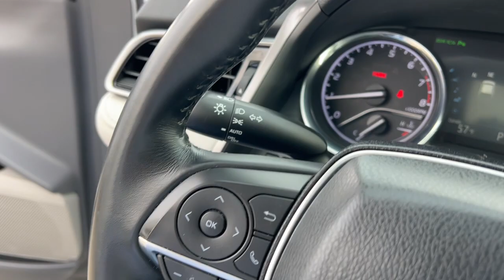2019 Toyota Camry Green Bay, Appleton, Oshkosh, De Pere, Kaukauna WI 54080A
Pearl Used 2019 Toyota Camry XLE available in Green Bay, Wisconsin at Le Mieux Toyota and Son. Servicing the Appleton, Oshkosh, De Pere, Kaukauna, WI area.

Pearl 2019 Toyota Camry XLE FWD 8-Speed Automatic 2.5L I4 DOHC 16V Camry XLE 2.5L I4 DOHC 16V 8-Speed Automatic FWD Pearl Black Leather.brbrOdometer is 22097 miles below market average! 28/39 City/Highway MPGbrbrAwards:br  * 2019 KBB.com 10 Most Comfortable Cars Under $30000   * 2019 KBB.com 10 Best Sedans Under $30000   * 2019 KBB.com Best Resale Value Awards   * 2019 KBB.com Brand Image Awards
4-Wheel Disc Brakes,6 Speakers,ABS (4-wheel),ABS brakes,AM/FM radio: SiriusXM,Adaptive cruise control,Adaptive stop and go cruise control (semi-automatic),Air Conditioning,Air filtration,Airbag deactivation (occupant sensing passenger),Alloy wheels,Ambient lighting,Antenna type (diversity),Antenna type (mast),Anti-theft system (alarm),Anti-theft system (vehicle immobilizer),Apple CarPlay,Armrests (rear center with cupholders),Armrests (rear folding),Assist handle (front),Assist handle (rear),Auto High-beam Headlights,Auto-dimming Rear-View mirror,Automatic emergency braking (front pedestrian),Automatic emergency braking (front),Automatic temperature control,Axle ratio (2.80),Battery (maintenance-free),Battery saver,Blind spot safety (sensor/alert),Brake assist,Braking assist,Bumpers: body-color,CD player,Camera system (rearview),Cargo area light,Center console (front console with armrest and storage),Child safety door locks,Child seat anchors (LATCH system),Clock,Compass,Connected in-car apps (Amazon Alexa),Connected in-car apps (Yelp),Courtesy lights (door),Cross traffic alert (rear),Crumple zones (front),Crumple zones (rear),Cupholders (front),Cupholders (rear),Dash trim (simulated wood),Daytime running lights (LED),Delay-off headlights,Digital odometer,Door handle color (body-color),Drive mode selector,Driver assistance app (roadside assistance),Driver door bin,Driver seat (heated),Driver seat power adjustments (8),Driver seat power adjustments (height),Driver seat power adjustments (lumbar),Driver seat power adjustments (reclining),Driver vanity mirror,Dual front impact airbags,Dual front side impact airbags,Electronic Stability Control,Electronic brakeforce distribution,Electronic messaging assistance (voice operated),Electronic messaging assistance (with read function),Electronic parking brake (auto off),Emergency communication system: Safety Connect,Emergency interior trunk release,Emergency locking retractors (front),Emergency locking retractors (rear),Exhaust tip color (chrome),Exterior Parking Camera Rear,Exterior entry lights (approach lamps),External temperature display,Floor material (carpet),Four wheel independent suspension,Front Bucket Seats,Front Center Armrest,Front air conditioning (automatic climate control),Front air conditioning zones (dual),Front airbags (dual),Front anti-roll bar,Front brake diameter (12.0),Front brake type (ventilated disc),Front bumper color (body-color),Front dual zone A/C,Front headrests (2),Front headrests (adjustable),Front reading lights,Front seat type (bucket),Front seatbelts (3-point),Front shock type (gas),Front spring type (coil),Front stabilizer bar (diameter 24 mm),Front struts (MacPherson),Front suspension classification (independent),Front suspension type (lower control arms),Front wipers (variable intermittent),Fuel economy display (MPG),Fuel economy display (range),Fully automatic headlights,Garage door transmitter: HomeLink,Gauge (tachometer),Grille color (metallic),Headlights (LED),Headlights (auto delay off),Headlights (auto high beam dimmer),Headlights (auto on/off),Heated door mirrors,Heated front seats,Hill holder control,Illuminated entry,Impact absorbing seats (dual front),Impact sensor (door unlock),Impact sensor (fuel cut-off),In-Dash CD (MP3 Playback),In-Dash CD (single disc),Infotainment (Entune),Infotainment screen size (8 in.),Instrument cluster screen size (7 in.),Interior accents (chrome),Interior accents (woodgrain),Internet radio app (Slacker),Internet radio app (iHeartRadio),Knee airbag,Knee airbags (dual front),Laminated glass (acoustic),Lane deviation sensors,Lane keeping assist,Leather Shift Knob,Low tire pressure warning,Mirror color (body-color),Multi-Stage Heated Front Bucket Seats,Multi-function display,Multi-function remote (panic alarm),Multi-function remote (proximity entry system),Multi-function remote (trunk release),Navigation app (Scout GPS Link),Navigation data (real time